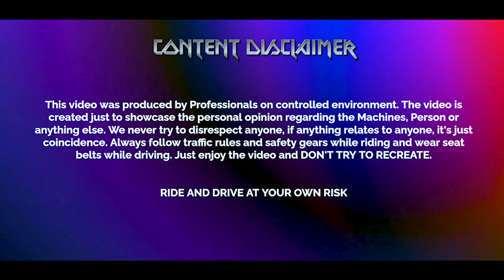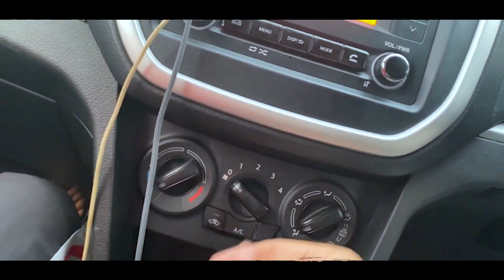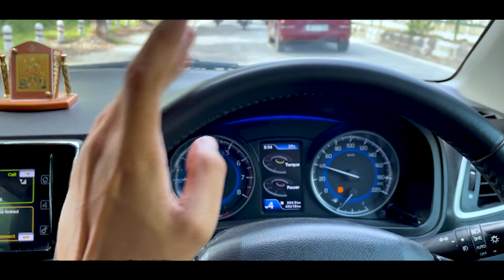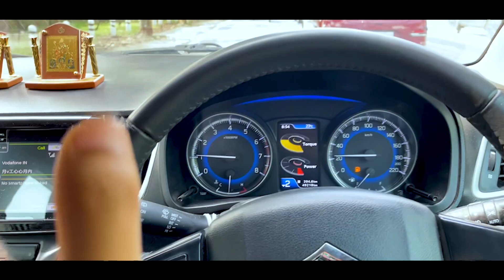Insane Baleno VS Brezza Drag Race! Who's the Fastest? You Won't Believe the Results!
Baleno vs Brezza
Old Balneo vs Brezza
Baleno vs Brezza Drag Race
Brezza vs Baleno
Brezza vs Baleno Drag Race
Brezza vs Baleno Comparison
Baleno vs Brezza Comparison

Welcome to the ultimate Baleno vs. Brezza drag race! In this adrenaline-fueled showdown, we pit two iconic cars against each other to determine which one will claim victory on the drag strip. Watch as these powerful machines unleash their horsepower, pushing the limits of speed and performance. With thrilling starts, heart-stopping accelerations, and intense competition, this is a battle you won't want to miss. Join us as we capture every second of the action, providing detailed insights and analysis, and revealing the ultimate champion in this epic Baleno vs Brezza drag race. Buckle up and get ready for a thrilling ride!

Go and watch the other side at: @itsmeshokeen8118 @nikhilyadavvlogs2270